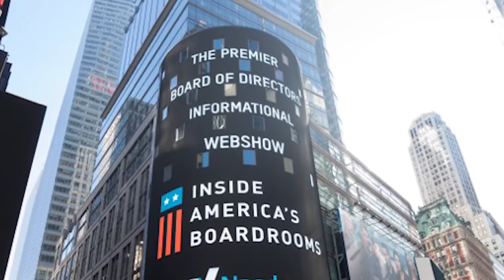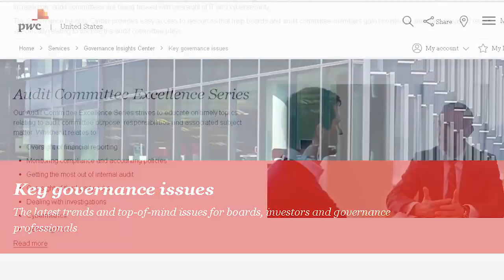Audit Committee Chairs: Tips for Effective Audit Committees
Guest: Paula Loop, Leader, PwC's Governance Insights Center

 Following the 2008 adoption of Sarbanes-Oxley, the spotlight was shining brightly on the audit committee. Whether focused on overseeing audit section 404(b) or recruiting financial experts, all topics seemed to lead to the effectiveness of the audit committee.

 Fast-forward to today, and we’re seeing more attention paid to compensation, nominating & governance, or even emerging board committees. Yet, the audit committee remains at the core of board effectiveness. So how can today’s audit committee members and chairs ensure they’re setting themselves up for success?

 "The first place I’d start is to make sure you get a handle on the composition of your committee," said Loop. "Take into consideration things like succession planning…”

 In this episode, Loop outlines several aspects along which audit committee chairs can improve their performance–from executive sessions and succession planning to proxy disclosures and agendas.